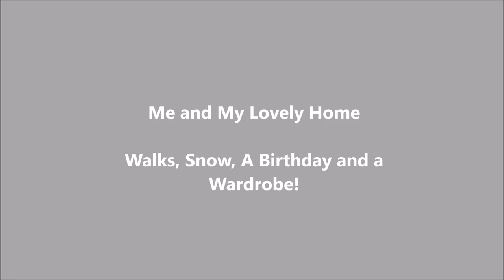Walks, Snow, A Birthday and A Wardrobe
Hello, I have a longer than usual vlog for you this week. We have done a mini revamp of my inbuilt wardrobe, celebrated a Birthday and actually had a teeny tiny amount of snow that made everything look pretty but not enough to turn into slush for the rest of the year!